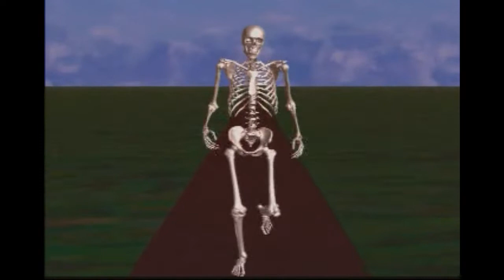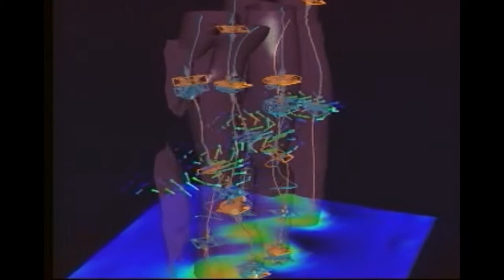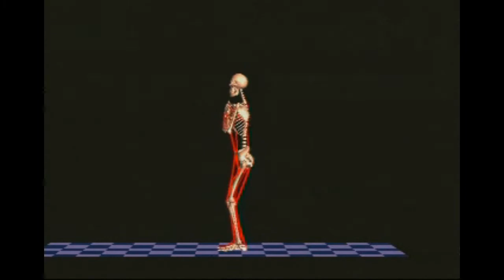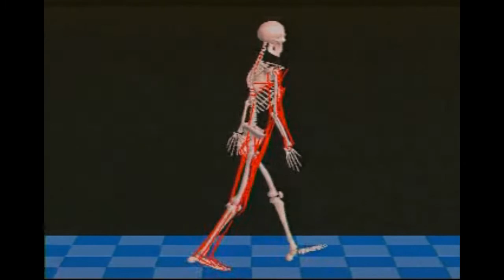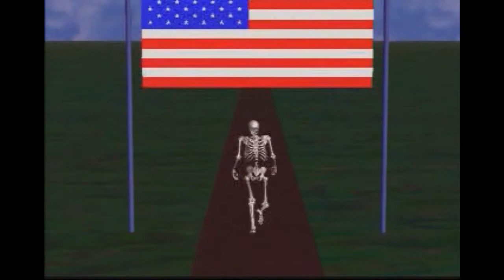Keep On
New vaporwave single

footage courtesy NASA Scientific Visualization Studio